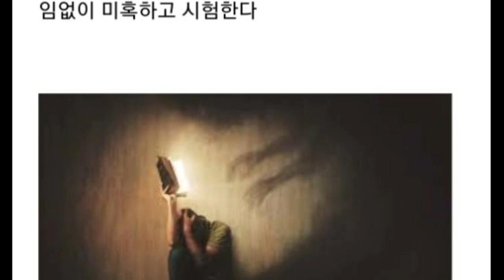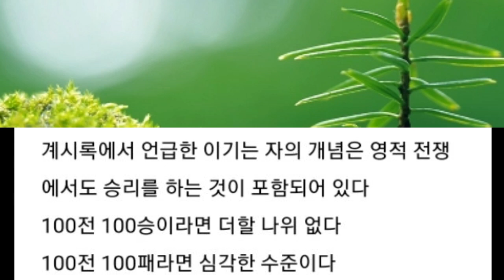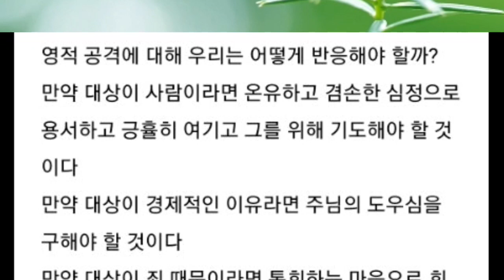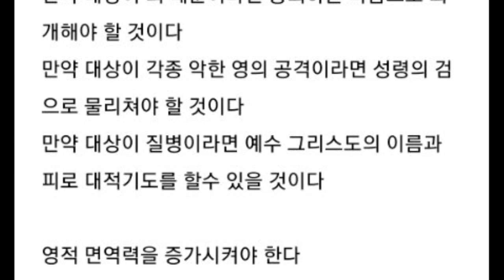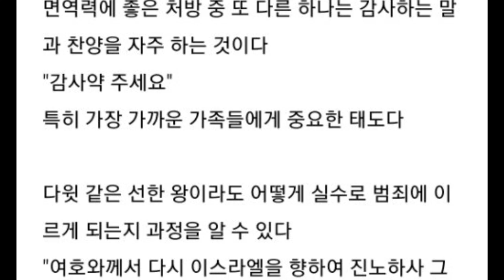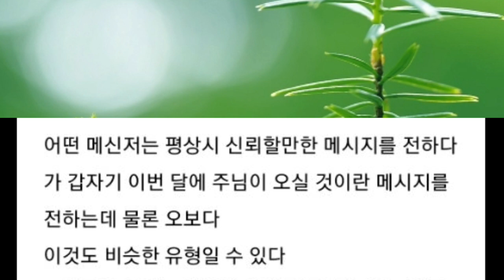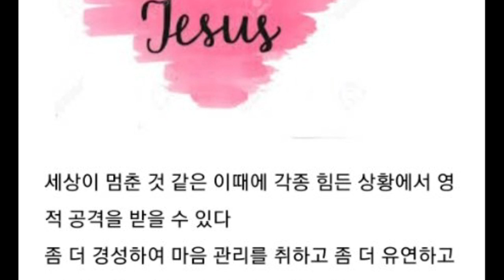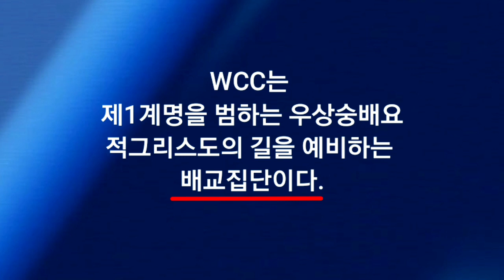신부들이 공격받고 있다